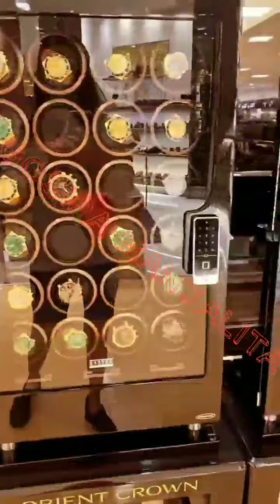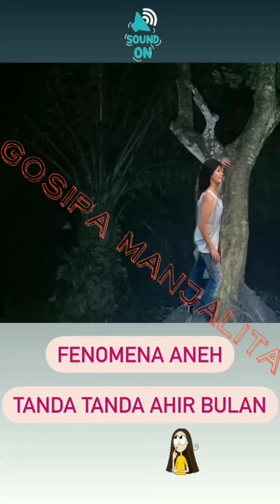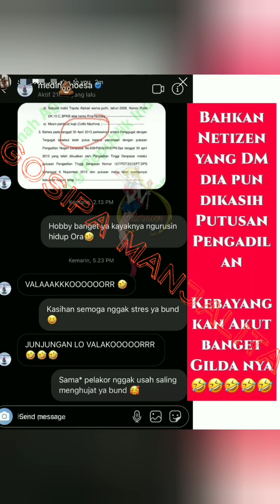MEDINA MOESA istri SAJAD UKRA yg merupakan mantan suami NIKITA MIRZANI pamer kemewahan di SINGAPURA